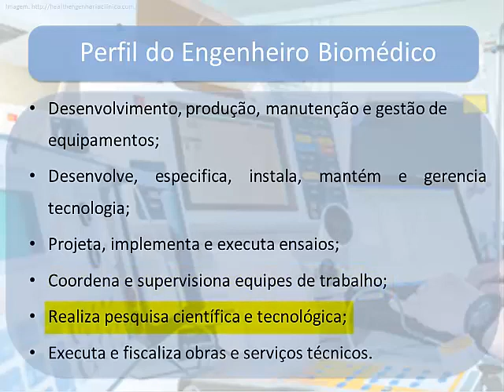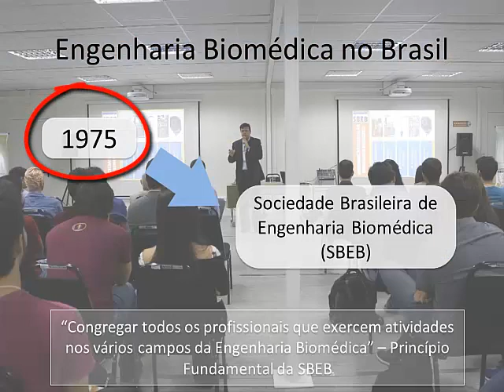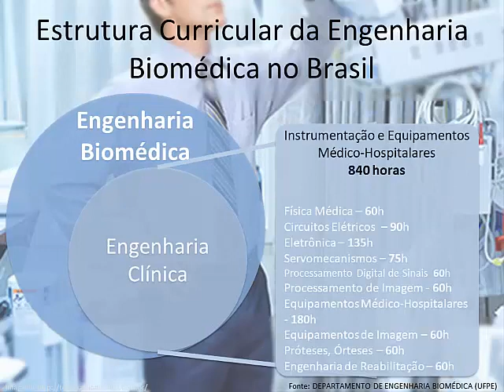A formação do Engenheiro Biomédico na área de Engenharia Clínica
Compreenda um pouco mais sobre a formação do Engenheiro Biomédico na área de Engenharia Clínica